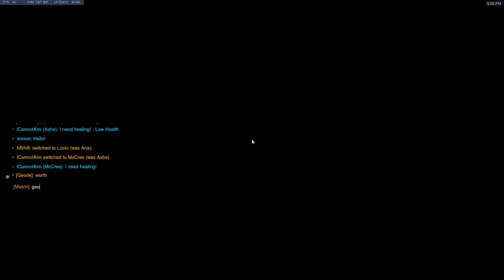02 06 2019 Paris PUG with Peak